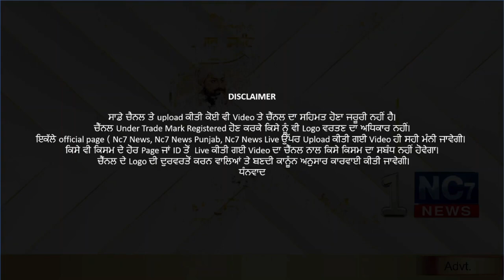11 December 2020 | Today's Hukamnama | Harmandir Sahib | Golden Temple, Amritsar || Nc7 News